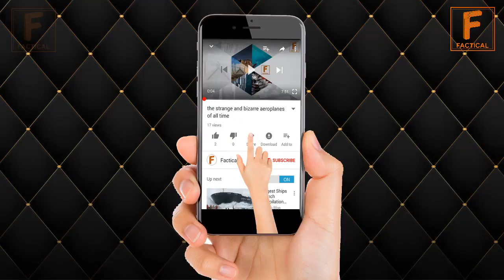Exotic Underwater Hotels in the World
For Brand Promotion and other Queries